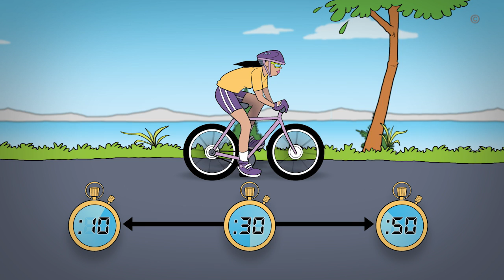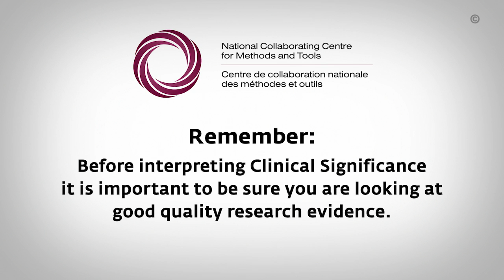NCCMT - URE - Clinical Significance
Video created: May 7, 2013

The difference between statistical and clinical significance is a key consideration when deciding whether the outcome of an intervention warrants the investment it requires.

The Importance of Clinical Significance uses the example of building bike paths as a way to increase physical activity. A hypothetical research study shows a positive result. However, the confidence interval demonstrates quite a range of increase in exercise.

While the increase is still statistically significant, a judgement must be made as to whether the low end of the range is clinically significant. Will a small increase in physical activity each week make enough of a difference to a person’s health? Is it worth the investment required to build bike paths?

Your decision will be based on the research evidence as well as a range of other considerations related to the specifics of the situation – essentially a value judgement of clinical significance.

NCCMT is one of six National Collaborating Centres (NCCs) for Public Health. The Centres promote and improve the use of scientific research and other knowledge to strengthen public health practices and policies in Canada.